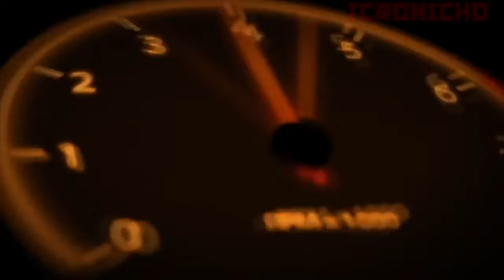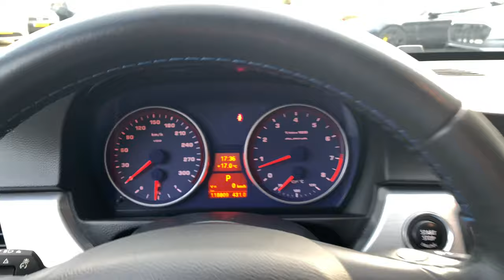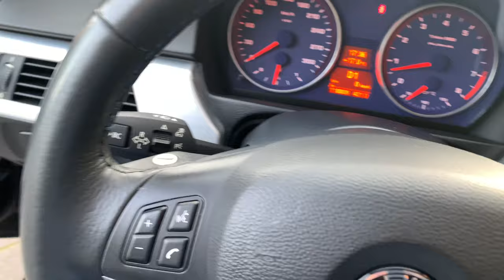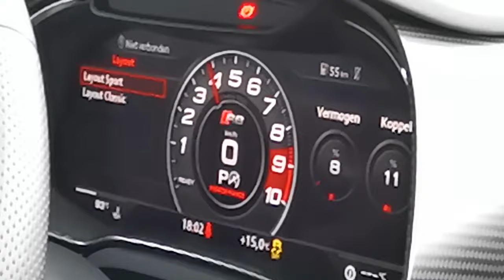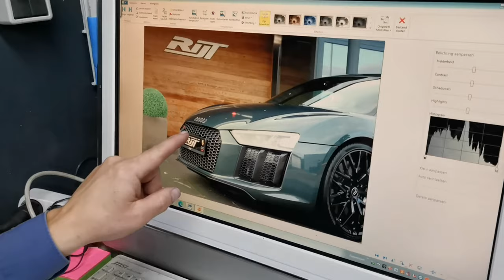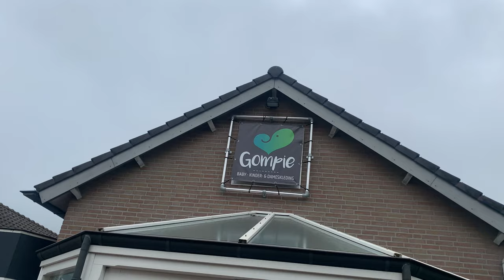#90 Lamborghini Huracan Spyder LP580-2 | 2x Audi R8 V10+ | Huracan Performante | Ritje Duitsland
RIJTKODW90: Vossen Lamborghini Huracan Spyder LP580-2 | Audi R8 V10+ ophalen in Duitsland | BMW M4 M-Performance | Mercedes CLA 45 AMG SB | Audi RS6 | Audi R8 V10 plus Camo | BMW M135i | Lamborghini Huracan Performante | BMW M5 F90 Britisch Racing Green | BMW Alpina B3 BiTurbo | RS6 Sepang | BMW M5 | Dynamic Flush | Audi RS5 | Audi RS4

De RIJTKODW Merchandise is leverbaar.

*verzendkosten 8.95*

Natuurlijk zien we je graag volgende week weer, bij Rijt keek op de week aflevering 91!